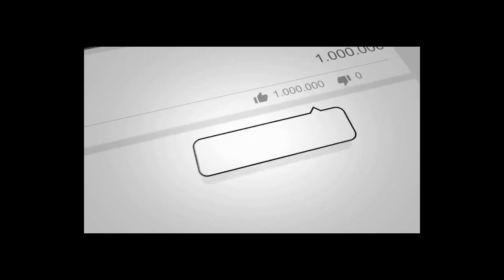Basic Accounting Terms | What are Assets?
If I say, What are Assets? What are Current / Non-current Assets? I am talking about two types of Assets here. The first is Current Assets and the second is Non-current Assets.

Non-current Assets:
                   These assets provide Economic value for more than one year. The one I will use for more than a year is what I call non-current Assets.
                   That's why these assets are called long-term assets.
Non-current Assets are permanently retained to manage our business longer.
       Long-Terms:
                  1. Plant & Machinery
                  2. Building
                  3. Furniture
                  4. Heavy Tools
                  5. Land
                  6. Investments(You invested money in another company's share or kept government bonds because it says you will get interested in the future.)
Current Assets:
               The one I will use for less than a year, I call it current assets. Assets that generally are used/Consumed in One Year. And current Assets we cannot use for more than a year. Current Assets are also called Short-Terms Assets.

Short-terms: Cash is my asset because we pay the money.
            1. Cash At Bank
            2. Cash At Hand
            3. DEBTOR [The person On the bend sold goods/ from whom I will receive the money]
            4. Credit Sales [Sold on the loan]
            5. Stock [Raw Material –Work in Progress-Finish Goods]
            6. prepaid expense [I will pay the money in advance, but after the service, I will take an example-mobile bill (first you have to recharge then mobile can be talked about)]
            7. Bills Receivables [Suppose you lend money to someone, they will give you money after 5 days or 7 days]

It is not necessary to know these two classifications. Because Assets have many classifications. Example-Tangible Assets, Intangible Assets, Depreciable Assets, Non-Depreciable Assets, Investments Assets, Wasting Assets.

Keep studying and in case of any query, kindly comment on the section below.
I will upload more videos soon. Keep studying and in case of any query, kindly comment on the section below